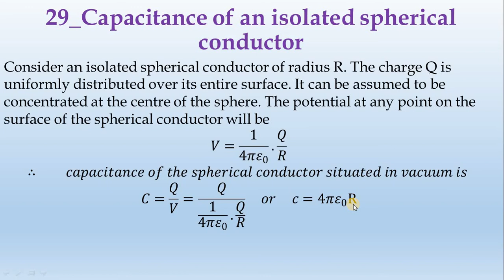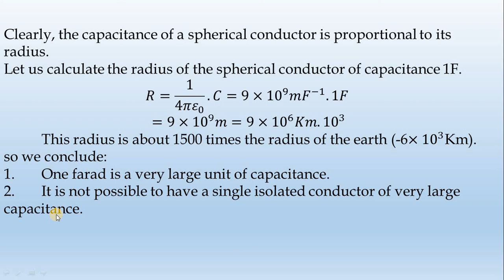29_Capacitance of an isolated spherical conductor-by-Diwakar Karuppiah || தமிழ்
obtain an expression for the capacitance of an isolated spherical conductor of radius R.
 Capacitance of an isolated spherical conductor. Consider an isolated spherical conductor of radius R. the charge Q is uniformly distributed over its entire surface. It can be assumed to be concentrated at the centre of the sphere. The potential at any point on the surface of the spherical conductor will be
𝑉=1/(4𝜋𝜀_0 ).𝑄/𝑅
∴        𝑐𝑎𝑝𝑎𝑐𝑖𝑡𝑎𝑛𝑐𝑒 𝑜𝑓 𝑡ℎ𝑒 𝑠𝑝ℎ𝑒𝑟𝑖𝑐𝑎𝑙 𝑐𝑜𝑛𝑑𝑢𝑐𝑡𝑜𝑟 𝑠𝑖𝑡𝑢𝑎𝑡𝑒𝑑 𝑖𝑛 𝑣𝑎𝑐𝑢𝑢𝑚 𝑖𝑠
𝐶=𝑄/𝑉=𝑄/(1/(4𝜋𝜀_0 ).𝑄/𝑅)     𝑜𝑟     𝑐=4𝜋𝜀_0
Clearly, the capacitance of a spherical conductor is proportional to its radius.
Let us calculate the radius of the spherical conductor of capacitance 1F.
𝑅=1/(4𝜋𝜀_0 ).𝐶=9×〖10〗^9 𝑚𝐹^(−1). 1𝐹
=9×〖10〗^9 𝑚=9×〖10〗^6 𝐾𝑚.〖10〗^3
 This radius is about 1500 times the radius of the earth (-6×〖10〗^3Km). so we conclude:
One farad is a very large unit of capacitance.
It is not possible to have a single isolated conductor of very large capacitance.